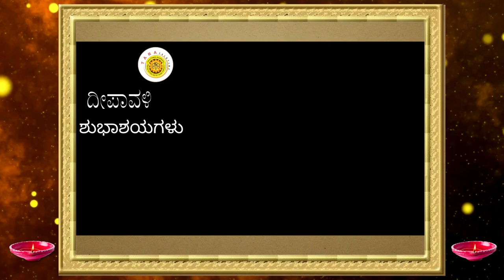ದೀಪಾವಳಿ ಶುಭಾಶಯಗಳು Sada Yenna By Aadya Venkatesh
Sada Yenna Hrudayadalli
By: Vijaya Vittala Dasa
Translated by: P.R.Ramachander
Raga Kaanada or Behag
Thala Aadi

Pallavi

Sadaa yenna hrudayadalli vasa mado, Sri Hari

Anupallavi

Naadamurthi ninna paada modhadhinda bhajisuve

Charanam

1.Jnaana vembo nava rathnada mantapada madhyadalli,
Gaana lolana kullirisi dhyaanadinda bhajisuve.

2.Bhakthi rasavembo maanikyada harivaaNadi
Mukthanaga beku endu muthina aarathi yetthuve.

3.Ninna naanu biduvanalla , yenna neenu bidalu salla
Pannaga shayana , Vijaya vithala , Ninna bhkthara kelo solla.

English translation

Pallavi

Always live in my heart, Oh God Hari.

Anupallavi

Oh Lord of music, with enthusiasm,
I would sing about your feet.

Charanam

1. In the stage built by nine gems called Wisdom,
I would make you sit in the middle,
And sing about you by meditation.

2. In a plate of gems called the feeling of devotion,
I would worship you with a lamp of pearls,
So that I can become free.

3. I would not leave you and it is not right that you leave me,
Oh God who sleeps on serpent, Oh Vijaya Vittala
Please hear these words of your devotees.
All information in these videos is unprofessional, please use it at your own discretion.

Credits To The Respective
End Of Video Music Credits With Respect: Maheshwari -Composition of Dr.T.V.Gopalakrishnan Garu Raagam: Varamu On Goddess Mookambika Devi. On Veena By Aparna Srishti. Varamu means blessings, this way requesting blessings to the channel. Thank You!!

Search Tara Talk Time and follow us on other social media too.

Hope You Enjoyed, Learned, Thank You!
Best Regards
Tara Talk Time Team